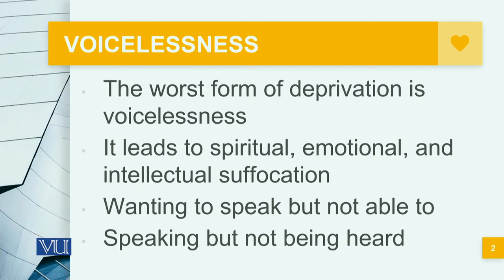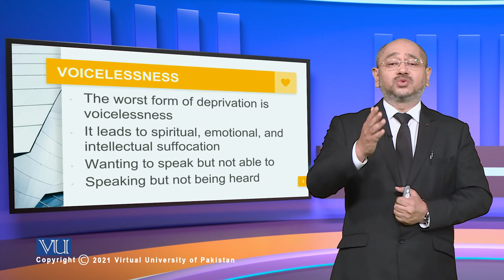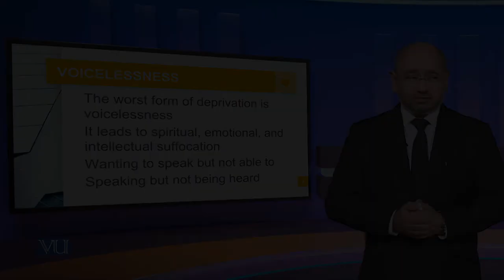Voicelessness | Corporate Governance | MGT717_Topic043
Topic043: Voicelessness,
By Syed Hussain Haider